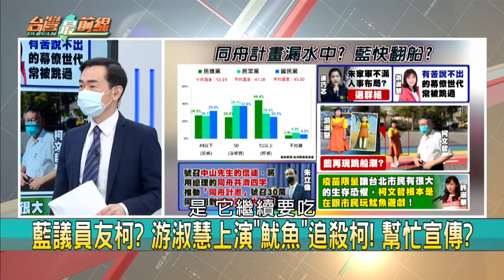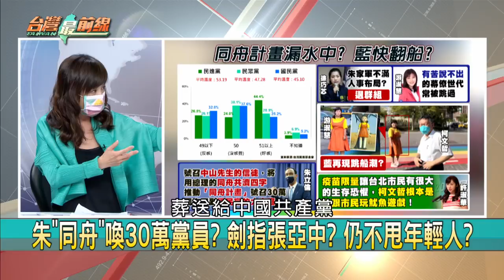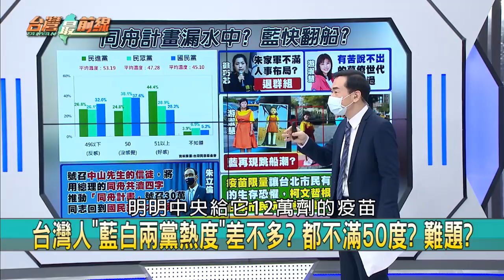白上藍下！朱＂同舟計畫＂漏水中？ 共機擾台小事？柱嗆台格局小？扯！【台灣最前線】2021.10.06(下)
📌 超車! 最新"情感溫度"藍下白上 民眾黨超越KMT?!
📌 鬧哪齣? 國民黨5度杯葛議事... 只為"30分鐘後門"?
📌 習.柯.張.郭... 朱"四面楚歌"ing? 靠攏深藍自我毀滅?
📌 藍議員友柯? 游淑慧上演"魷魚"追殺柯! 幫忙宣傳?
📌 共機頻擾台! 吳釗燮喊戰到底 葉毓蘭:別推向戰爭!
📌 中擾台非針對? 洪秀柱:沒啥了不起 還籲格局放大?
📌 愛國電? 共機149架次擾台燃油 可向200萬人供電!
📌 拜登稱習同意遵守"台灣協議" 是指"台灣關係法"?

【主持人】
       許仲江

【節目來賓】
民進黨台北市議員       簡舒培
基進黨立法委員         陳柏惟